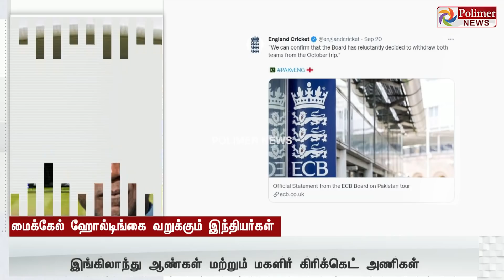சம்பந்தமில்லாத விஷயத்தில் இந்தியாவை இழுத்ததால், இந்தியர்கள் பதிலடி! மைக்கேல் ஹோல்டிங் கொதிப்பு!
நியூசிலாந்தை தொடர்ந்து பாகிஸ்தானுக்கு கடைசி நேரத்தில் கரி பூசிய இங்கிலாந்து...  மைக்கேல் ஹோல்டிங் கொதிப்பு... சம்பந்தமில்லாத விஷயத்தில் இந்தியாவை இழுத்ததால், இந்தியர்கள் சராமரி பதிலடி